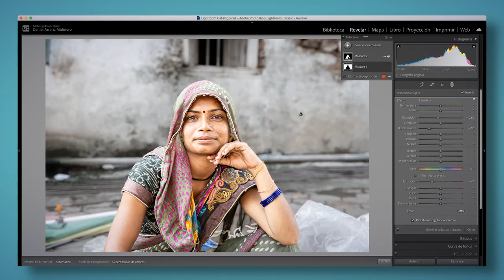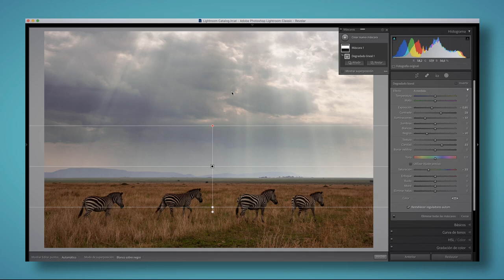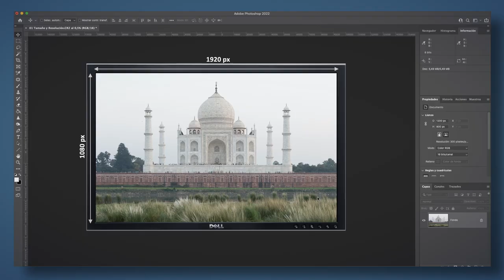Introducción a Lightroom 11.4 - Cursos de Daniel Arranz Molinero | Domestika Basics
Explora en profundidad las posibilidades de este software profesional de revelado RAW y retoque fotográfico para llevar tus imágenes al siguiente nivel

Si quieres alcanzar resultados profesionales en el revelado y retoque de tus fotografías, el software Adobe Lightroom tiene las funcionalidades adecuadas para conseguirlo. Según el fotógrafo Daniel Arranz, experto certificado por Adobe, es un programa fundamental para su trabajo a la hora de editar, corregir detalles y hacer revelado. Aprende a retocar y ajustar tus fotos sin perder calidad, para cualquier tipo de formato.

En este Domestika Basics formado por 7 cursos, Daniel Arranz te enseñará a utilizar Lightroom 11.4 desde cero. Si deseas ampliar tus conocimientos de edición con más técnicas, procesos y trucos, puedes consultar su anterior curso de Adobe Photoshop para edición y retoque fotográfico